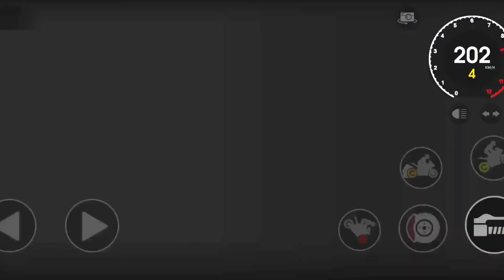Xtreme Motorbikes - Two Passenger With Super Bikes 49 [Android & iOS]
Description

Xtreme driving with moto Motorbikes motocross bikes driving 3d - walkthrough Android Gameplay bike simulator 3d best android gameplay

The xtreme motorbikes gives you a real feeling of riding and performing free style this game brings awesome bike physics with beautifully free style city, The xtreme motorbikes free style experience in the most realistic simulator motorbike game around.

If you like motorbike games try it. Smooth controls, realistic motorbike physics. Test your real freestyle skills. Main Features: - Realistic physics, simulating every aspect of motorbike behavior - Drive more than 20 powerful and exciting, highly detailed sport motorbikes - Customize your motorbikes with exclusive paint jobs and rims - Realistic engine sounds - Turbocharger, gearbox and tires sounds - Realistic 3D graphics - Drift slow motion - Change your rider and passenger